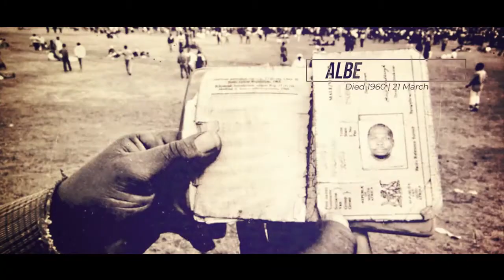Remenbering Sharpeville Day